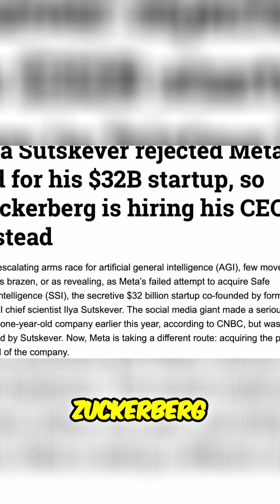AI's Coldly Rational Approach: $32B Offer Rejected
Ilya Sutskever rejects Meta's $32B offer, revealing the extreme, coldly rational approach AI may take. AI firms fight for absolute power, some in Silicon Valley even considering AI takeover. The AI race affects everyone.